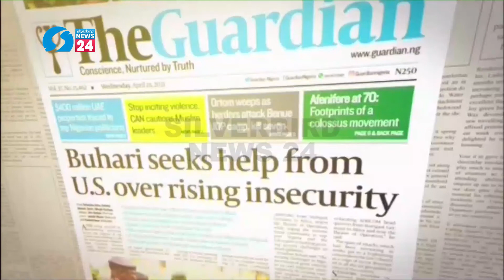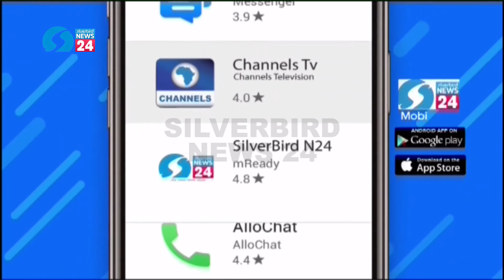Rivers APC Crisis: Mass Resignation And Defection Of Members